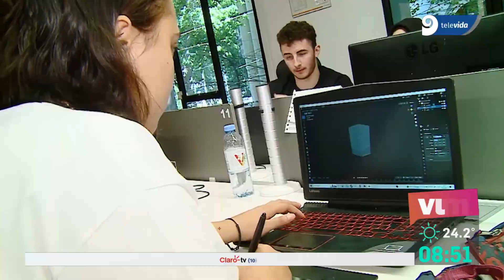Así fue la Global Game Jam: La cumbre internacional de videojuegos que se desarrolla en Mendoza